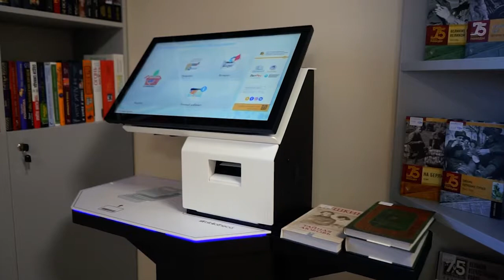Модельная библиотека города Губкинского перед открытием